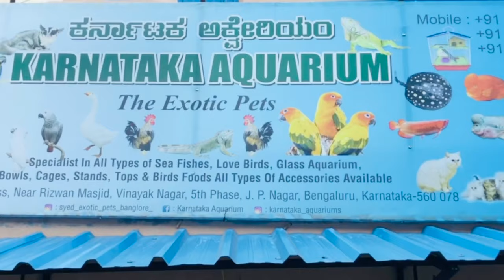Exotic Turtles In Bangalore | Snapping Turtle | Diamond Back | Yellow Bellied | Karnataka Aquarium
This is video for all Turtle lovers who love to watch videos about turtles . Will be covering few exotic turtles which is available in India. Will be covering Snapping turtle, Diamond Back Turtle, Yellow Bellied Slider & Red eared Slider . Various sizes are available at the moment. Please do watch the video till the end to get the full information 😊🙏

Exotic Turtles In Bangalore | Spanning Turtle | Diamond Back | Yellow Bellied | Karnataka Aquarium

Location: 41,22 nd cross, Vinayak nagar, 5th Phase, T Muniyappa Layout, J. P. Nagar, Bengaluru, Karnataka 560078
Shop Owner : Syed

Video Shoot & Equipments:
Ring light
Phone Camera